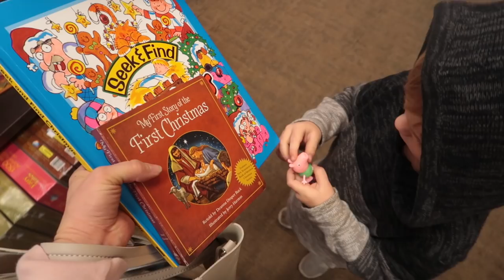You Just Never Know...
Ellie caught this adorable moment between Jackson and Calvin! Ellie talks about another sweet moment with Calvin. JARED SAVES THE DAY! (11/28/17)